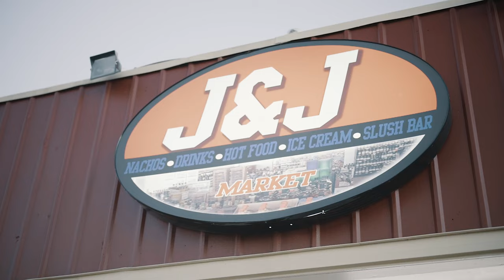Panky Monsta f/ Munchie Munch - Spying On Me ( Official Music Video )